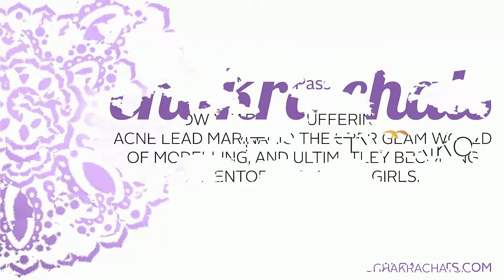From acne sufferer to modeling to mentor for young girls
How years of suffering from acne lead maria to the uber glam world of modelling, and ultimatley becoming a mentor for young girls.